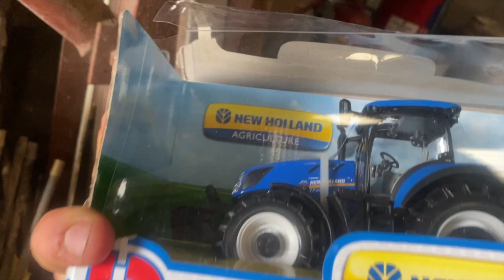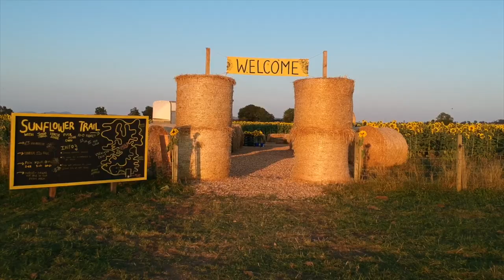Catching Psycho Cow | Broken Trailer | Repairs CRAWFORDSFARM #302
Trying to catch the nutcase cow, new fendt tractor still to arrive, injecting calfs, farming